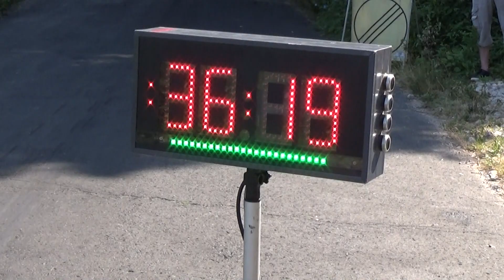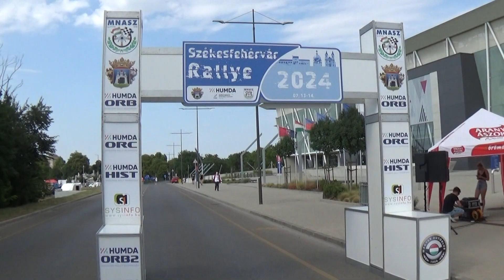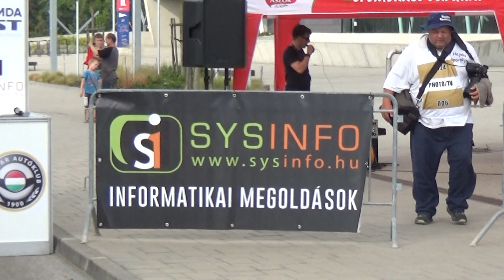Székesfehérvár Rally 2024 Endrődi László - Nagy János